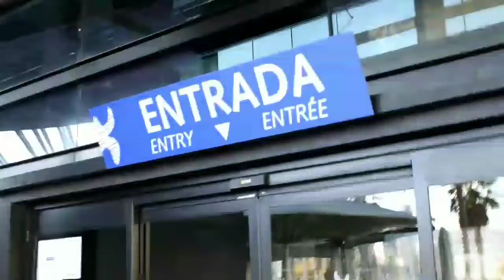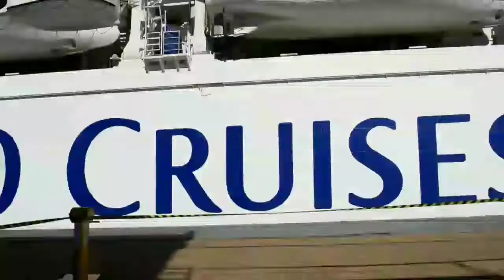PORTO DE VIGO SPAIN MUKBANGERS FIRST OUT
You wazzup people, finally guys Ang iyong lingkod ay nakalabas din sa vigo spain, gusto ko lang eh share sainyo Kung ano Ang culture Nila, para ma update kayo Kung SAan man ako mag punta ay gagawa at gagawa ako Ng video para sainyo guys